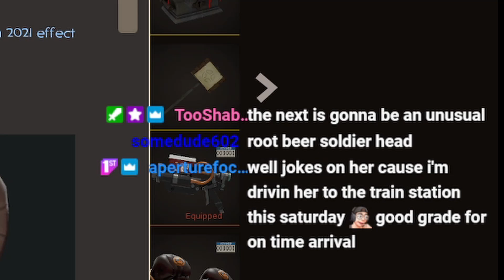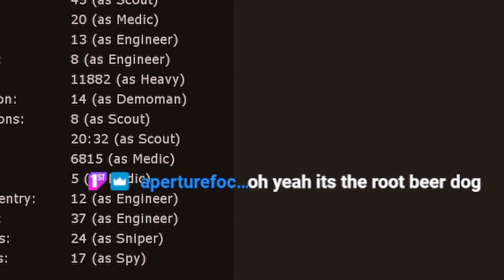The solution to the bot problem (Widget_ Tf2 Stream Highlights)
Catch me live every Monday, Wednesday, And Friday

Edited by TooShabby